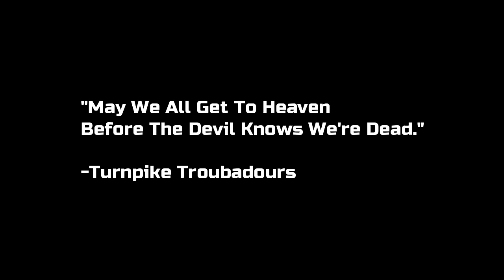"The GRIM REAPER took my family. I have something it wants." | Part One | Creepypasta Story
"They were cheerin' when he jumped, but he did not come up again."
-Turnpike Troubadours

►Creepypasta Story Written By: Lighthouse Horror